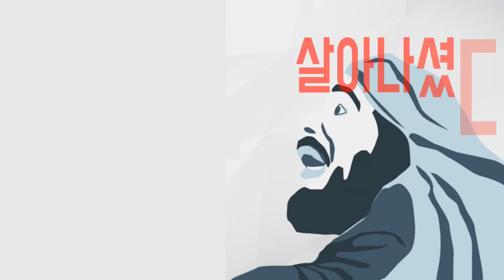십자가 그늘 아래 + 부활의 주님께 찬양 by 밴쿠버온누리교회 주향한성가대 (2018.04.01)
"십자가 그늘 아래" (Let Us Gather in the Shadow of the Cross)
Words by Joseph M. Martin.

Joo Hyang Han Choir
밴쿠버온누리교회 주향한성가대

지휘: 황애란 성가사
피아노: 곽은경
비올라: 박준희